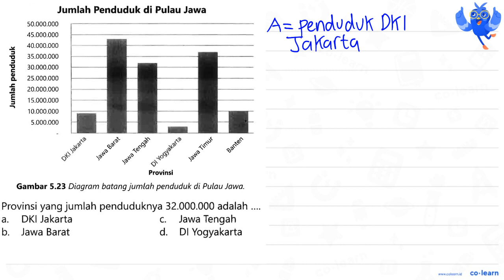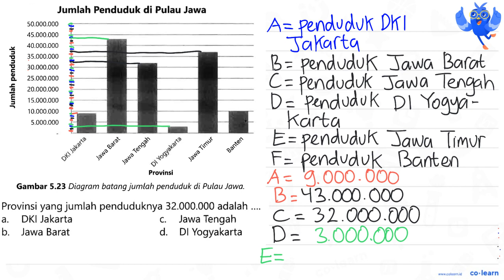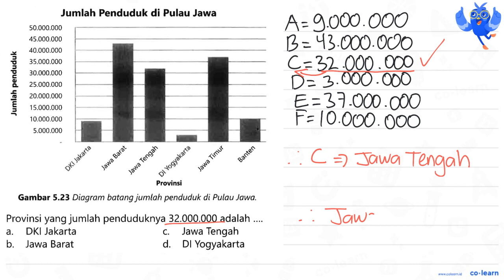Jumlah Penduduk di Pulau Jawa 5o.000.000 45.000.000 40.000.000 1 35.000.000 30.000.000 25.000.000...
Jumlah Penduduk di Pulau Jawa 5o.000.000 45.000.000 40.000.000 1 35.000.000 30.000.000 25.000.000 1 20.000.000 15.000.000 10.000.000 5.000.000 Barat Timur Jakarta Tengah Banten DkI Jawa Yogyakarta 0 Jawa Jawa Provinsi Gambar 5.23 Diagram batang jumlah penduduk di Pulau Jawa. Provinsi yang jumlah penduduknya 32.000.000 adalah DKI Jakarta Jawa Tengah a. C. b_ Jawa Barat d. Dl Yogyakarta

00:00 : Bedah Soal
01:00 : Konsep, rumus dan pengertian Penyajian Data dalam Bentuk Diagram Batang
01:18 : Langkah penyelesaian soal
04:51 : Jawaban akhir
05:21 : Penutup